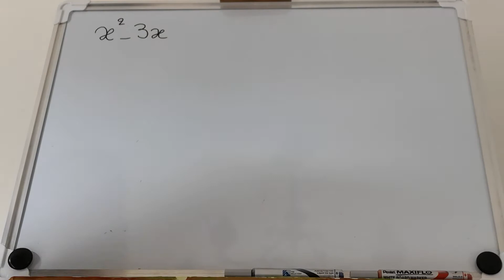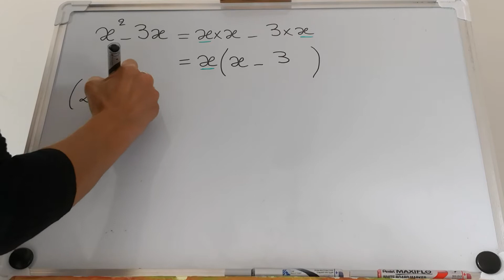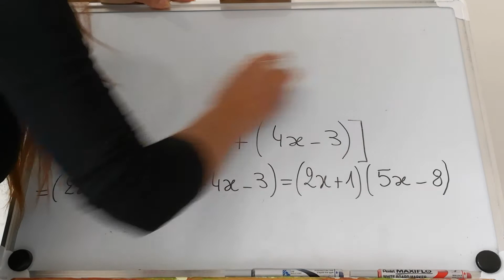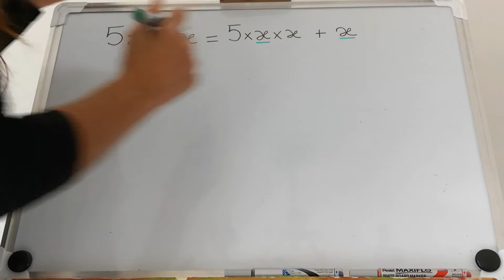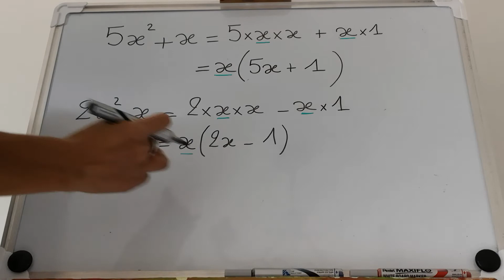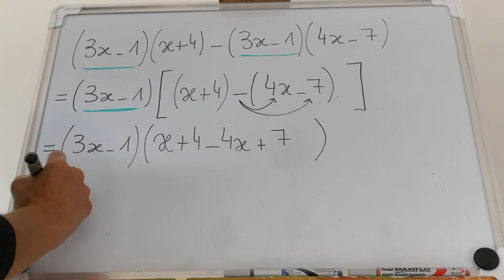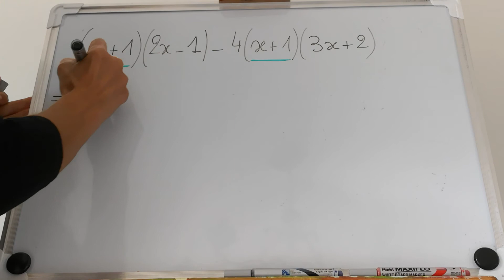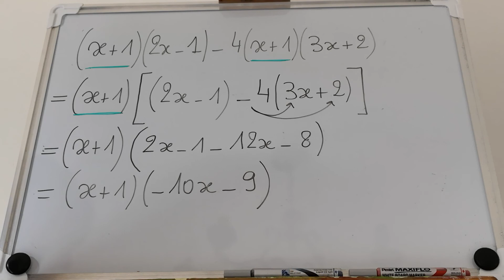Factorisation par facteur commun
Des exemples pour bien comprendre. Conseil :mettre sur pause, faire de votre côté et écouter la correction